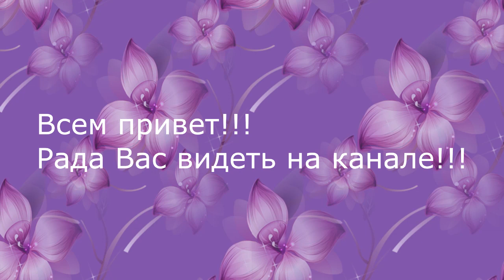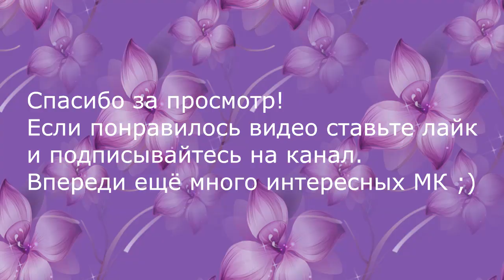Зефирные резиночки/Новый лепесток канзаши Зифирка/Резиночки в школу